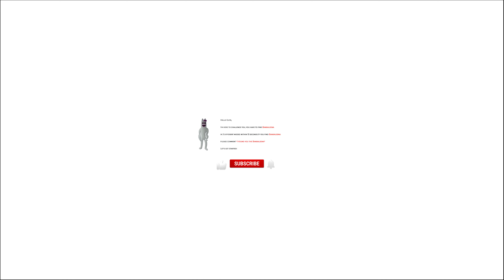360° Find Hidden Banbaleena!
Hi, friends! I'm LORI 360 VR! I create funny videos with different interesting panoramic backgrounds, characters, 3D objects.